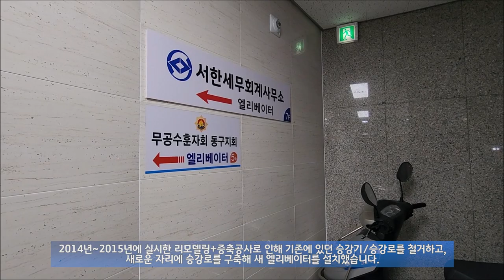건물 리모델링과 함께 새 자리에 설치되다 #1 [엘리베이터 탑사기] 광주광역시 동구 동명동 대광새마을금고회관 티센크루프엘리베이터 TK-EV1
광주 동구 계림오거리 앞에 위치한 7층짜리 빌딩으로, 건물명이 말해주듯 대광새마을금고가 이 곳에 있습니다.

해당 건물은 2014년 1월부터 2015년 8월까지 리모델링+증축공사를 실시했습니다. 건물 정면에서 보면 딱히 바뀐 부분은 없으나, 건물 뒷쪽을 보면 증축한 것이 티가 나더군요.

▷승강기 소개
상술한 건물 리모델링/증축 전에는 해당 건물에 후지테크코리아의 1991년식 RSDN이 설치됐었으나, 해당 엘리베이터는 2014년 리모델링 공사 과정에서 승강로까지 모두 철거되었습니다. 그리고 새로운 자리(1층 기준 화장실 옆)에 승강로를 구축하고, 티센크루프엘리베이터의 2015년식 TK-EV1 한대가 설치됐습니다.

이러한 사유로 인해 교체 전의 승강기정보는 완전히 말소가 된 상태로, 승강기정보를 조회해 보면 최초설치일이 TK-EV1의 설치일(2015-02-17)로만 나와있습니다.

스테인리스 재질의 내장재가 적용됐고, 승장 버튼과 승장 위치표시기는 2010년대 중반에 출시한 enta200 계열 부품이 적용됐습니다. 단, 카 안의 부품들은 enta200 출시 이전에 사용됐던 부품들이 적용됐어요.